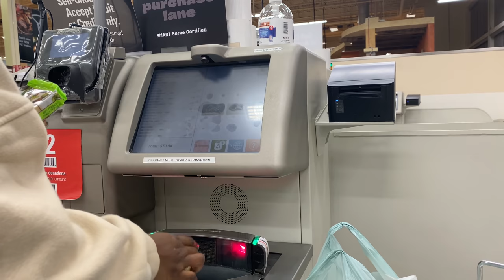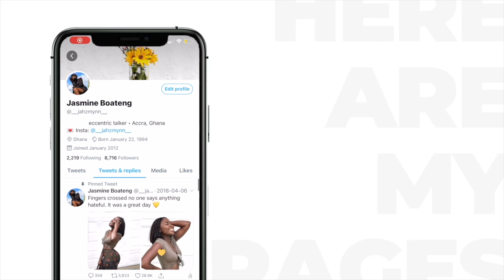Grocery Shop With Me..... | VLOGMAS DAY 21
Hi honeys,

Another day another video lol. Few more days of continuous videos 💃🏾💃🏾. I hope you enjoyed me grabbing things from the store. I'll see you tomorrowwww !!

Love you
xoxo